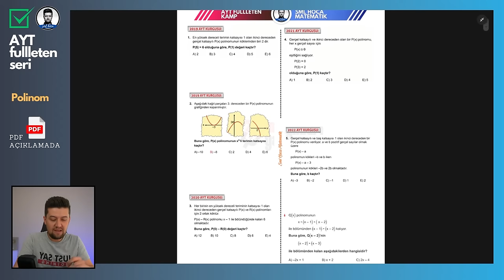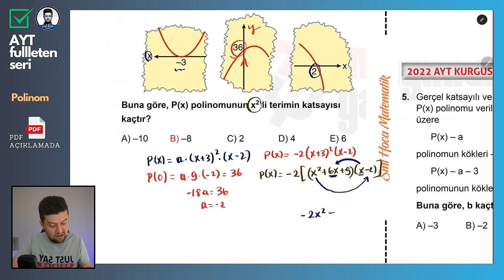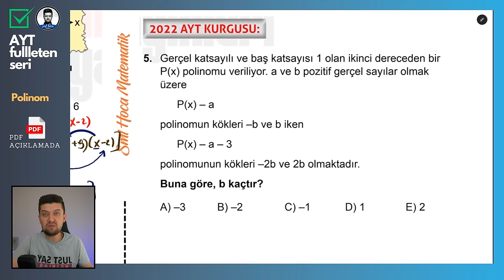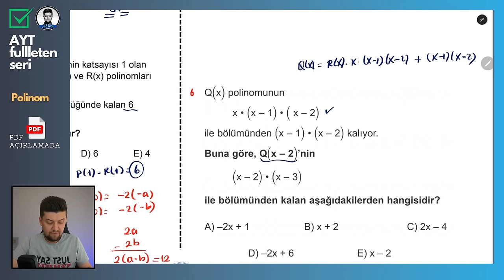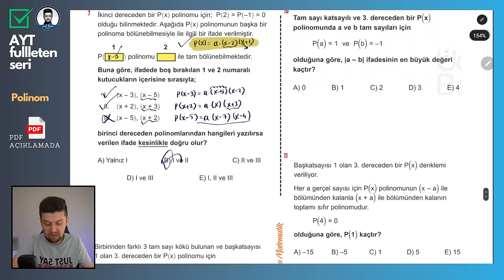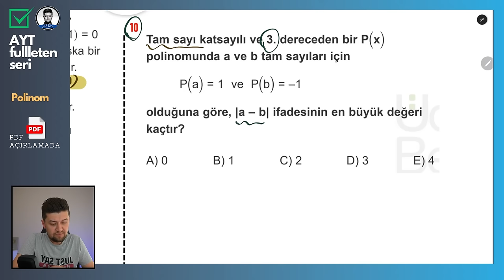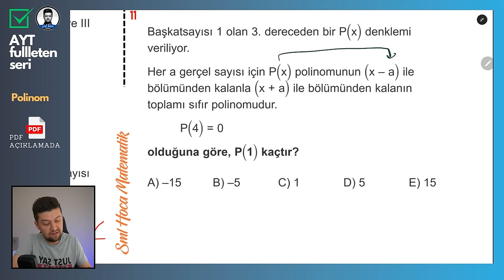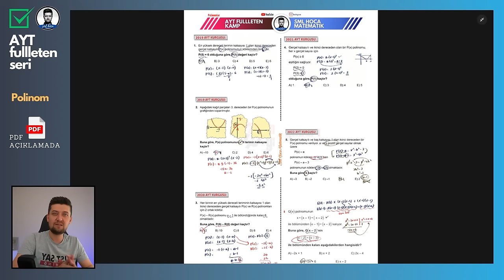AYT Matematik FULL | Polinomlar Sorularla Genel Tekrar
AYT Fullleten Matematik Serisi! Sadece sınavlardan önce değil, konuları hatırlamak istediğinde de üzerinden kolayca çalışabileceğin ve yanında da kaliteli ve renkli PDF indirme linki ile beraber.